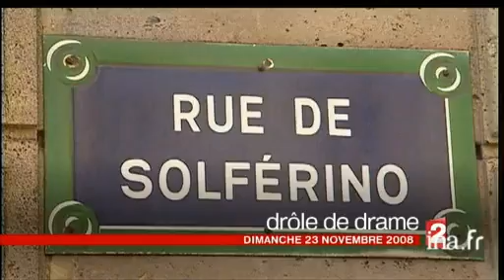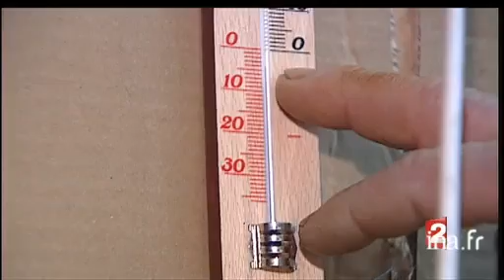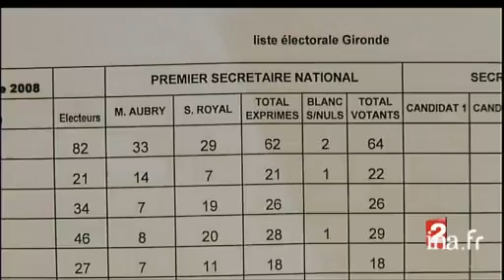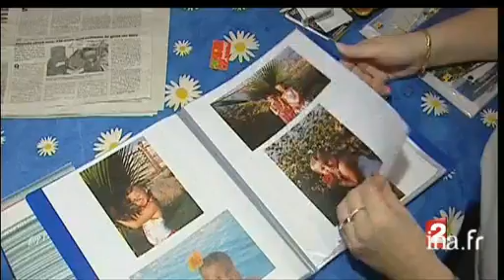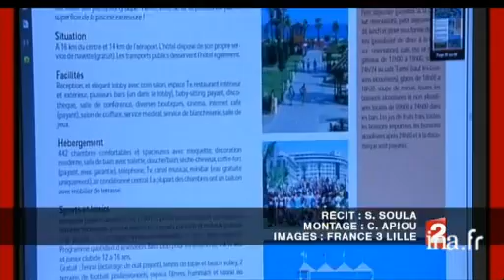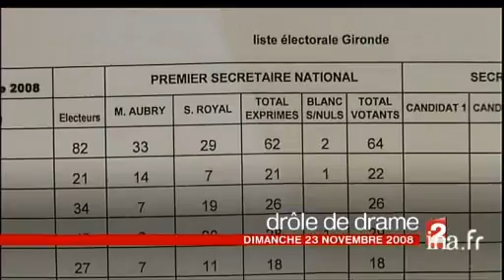20h Antenne 2 du 23 novembre 2008 | Grand coup de froid sur la France | Archive INA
France 2 : 2 novembre 2008
Les titres:
- Baisse des températures en France
- La vie des SDF en hiver
- Procédure judiciaire au PS
- Les enfants soldats
- Un dimanche de sports
- Les premiers de marchés de Noël